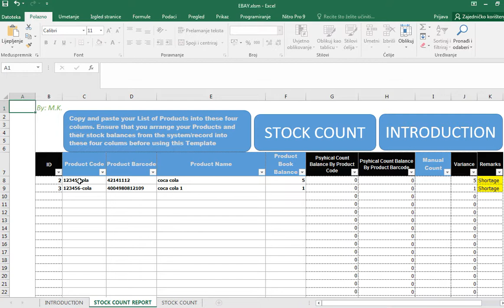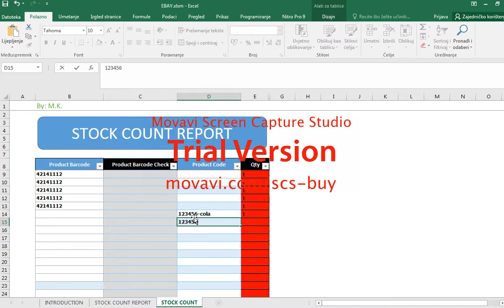How to Count Your Inventory with a Barcode Scanner 5000 Product list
This is Excel Tamplate for STOCK-INVENTORY COUNT TEMPLATE USING BARCODE SCANNER (5000 PRODUCT LIST)
If you run a Supermarket or store and you sell products with Product Bar-codes then you have a simple solution for counting your stock. You may have a routine of taking physical stock count every week or every month and you go from shelf to shelf counting the number of items you have displayed. With this Template you can count your inventory with a laptop and a bar-code scanner no matter how the Items are arranged on the shelf